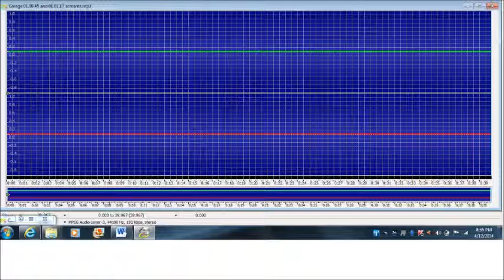Garage 01:00:45 and 01:01:17 screams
REC2 captured these screams in the garage which was unoccupied at the time